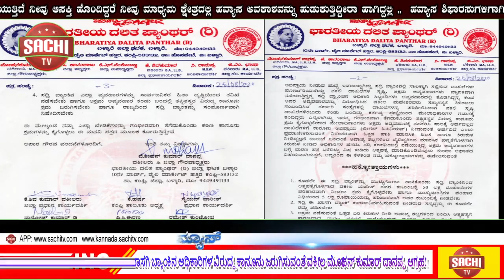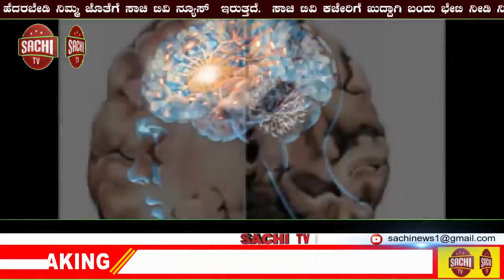ವಕೀಲ ಮಹೇಶ್ ಸಾವಿಗೆ ಕಾರಣ ಖಾಸಗಿ ಬ್ಯಾಂಕಿನ ಅಧಿಕಾರಿಗಳ ವಿರುದ್ದ ಕಾನೂನು ಜರುಗಿಸುವಂತೆ ವಕೀಲ ಮೋಹನ್ ಕುಮಾರ್ ದಾನಪ್ಪ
ವಿಷ ಸೇವಿಸಿ ಆತ್ಮಹತ್ಯೆ ಮಾಡಿಕೊಂಡ ಯುವ ವಕೀಲ ಮಹೇಶ್ ಸಾವಿಗೆ ಕಾರಣರಾದ ಖಾಸಗಿ ಬ್ಯಾಂಕಿನ ಅಧಿಕಾರಿಗಳ ವಿರುದ್ದ ಕಾನೂನು ಜರುಗಿಸುವಂತೆ ವಕೀಲ ಮೋಹನ್ ಕುಮಾರ್ ದಾನಪ್ಪ ಆಗ್ರಹ!

 ರಾಜ್ಯದಲ್ಲಿ ಸದ್ರಿ ವರ್ಷದ ಮಾರ್ಚ್ ತಿಂಗಳಿನಿಂದ ಪ್ರಸ್ತುತದವರೆಗೆ ನ್ಯಾಯಾಲಯದ ಕಾರ್ಯಕಲಾಪಗಳು ಸ್ಥಗಿತಗೊಂಡಿದ್ದು ವಕೀಲರಿಗೆ ವಕೀಲ ವೃತ್ತಿ ಹೊರತು ಪಡಿಸಿ ಬೇರೆ ಯಾವುದೇ ವೃತ್ತಿಗೊತ್ತಿಲ್ಲದೆ.ಆದಾಯವಿಲ್ಲದೆ , ಕೆಲಸ ಕಾರ್ಯಗಳಿಲ್ಲದೆ ಕುಟುಂಬ ನಿರ್ವಹಣೆ ಮಾಡಲು ಕಷ್ಟಕರವಾಗಿ ಮಾನಸಿಕ ಖಿನ್ನತೆಗೊಳಗಾಗಿ ವಕೀಲರು ಮೃತಪಟ್ಟಿರುತ್ತಾರೆ . ಇಂತಹ ಸಂದರ್ಭದಲ್ಲಿ ರಾಜ್ಯದ ಬಳ್ಳಾರಿ ಜಿಲ್ಲೆಯ ಹೊಸಪೇಟೆ ನಗರದಲ್ಲಿರುವ ಇಕ್ವಿಟಾಸ್ ಸ್ಮಾಲ್ ಫೈನಾನ್ಸ್ ಪ್ರವೈಟ್ ಲಿಮಿಟೆಡ್ ಎಂಬ ಖಾಸಗಿ ಬ್ಯಾಂಕಿನಲ್ಲಿ ಕಳೆದ 2 ವರ್ಷಗಳಿಂದ ಕಾನೂನು ಸಲಹೆಗಾರನಾಗಿ ಕಾರ್ಯನಿರ್ವಹಿಸುತ್ತಿದ್ದ ಹೊಸಪೇಟೆಯ ವಕೀಲರಾದ ಶ್ರೀ ಬಿ.ಎಂ. ಮಹೇಶ್ ರವರು ತುಂಬಾ ಪ್ರಾಮಾಣಿಕನಾಗಿದ್ದು ಸದ್ರಿ ಬ್ಯಾಂಕಿನಲ್ಲಿ ಸಾಲ ನೀಡುವಲ್ಲಿ ಮತ್ತು ಕೊಡುವಲ್ಲಿ ವ್ಯವಹರಿಸುವ ಪತ್ರಗಳನ್ನು ಪರೀಶೀಲಿಸಿ ಕಾನೂನು ಅಭಿಪ್ರಾಯ ನೀಡುವ ಹುದ್ದೆ ಇವರಾದ್ದಾಗಿದ್ದು ಸದ್ರಿ ಬ್ಯಾಂಕಿನಲ್ಲಿ ಸಾಲಕ್ಕಾಗಿ ಸಲ್ಲಿಸುವ ದಾಖಲೆಗಳು ಪೋರ್ಜರಿಯಾಗಿದ್ದು ನಕಲಿ ದಾಖಲೆಗಳ ಸೃಷ್ಟಿ , ಅಕ್ರಮ ಅವ್ಯವಹಾರಗಳು ವ್ಯಾಪಕವಾಗಿ ನಡೆಯುತ್ತಿದ್ದನ್ನ ಸದ್ರಿ ಬ್ರಾಂಚಿನ ಅಧಿಕಾರಿ ಸಿಬ್ಬಂದಿಗಳು ಅವ್ಯವಹಾರದಲ್ಲಿ ತೊಡಗಿದ್ದನ್ನ ಕಂಡ ಅವರು ಅವ್ಯವಹಾರವನ್ನು ವಿರೋಧಿಸಿದ ವಕೀಲ ಮಹೇಶರವರು ಸತ್ಯಾಸತ್ಯತೆ ತಿಳಿಯಲು ಸಂಬಂಧಿಸಿದ ಸರ್ಕಾರಿ ಸಂಸ್ಥೆಗಳಲ್ಲಿ ದಾಖಲೆಗಳನ್ನ ಪರಿಶೀಲಿಸಿದಾಗ ಪೋರ್ಜರಿ ದಾಖಲೆಗಳೆಂಬುದು ಕಂಡು ಬಂದಿದ್ದು ಕರ್ತವ್ಯ ಪ್ರಜ್ಞೆಯಿಂದ ಮೇಲಾಧಿಕಾರಿಗಳ ಗಮನಕ್ಕೆ ತಂದಿದ್ದರು ಎನ್ನಲಾಗಿದ್ದು ಇದನ್ನು ಗಂಭೀರವಾಗಿ ತೆಗೆದುಕೊಂಡು ತಪ್ಪಿತಸ್ಥರ ವಿರುದ್ಧ ಕಾನೂನು ಕ್ರಮ ಕೈಗೊಳ್ಳಬೇಕಾದ ಮೇಲಾಧಿಕಾರಿಗಳು ಅಕ್ರಮ ಅವ್ಯವಹಾರಕ್ಕೆ ಸಹಕರಿಸಿ ಸಾಲಕ್ಕೆ ಆರ್ಹವಲ್ಲದೆ ಧಾಖಲೆಗಳಿಗೆ ಕಾನೂನು ಅಭಿಪ್ರಾಯ ( ಲೀಗಲ್ ಒಪಿನಿಯನ್) ನೀಡುವಂತೆ ಅರ್ಹವಿದೆ ಎಂದು ಪ್ರಮಾಣೀಕರಿಸುವಂತೆ ನಿರಂತರವಾಗಿ ಒತ್ತಡ ಹಾಕಿ ಮಾನಸಿಕ ಹಿಂಸೆ ಹಾಗೂ ಕಿರುಕುಳ ನೀಡಿದ್ದಲ್ಲದೆ ಬಾಯಿಗೆ ಬಂದಂತೆ ಅವಾಚ್ಯ ಶಬ್ದಗಳಿಂದ ಬೈದಿದ್ದರಿಂದ ಮಾನಸಿಕ ಖಿನ್ನತೆಗೊಳಗಾಗಿ ಕಿರುಕುಳ ನೀಡಿದ ಅಧಿಕಾರಿಗಳ ಹೆಸರು , ಸದ್ರಿ ಕಂಪನಿಯಲ್ಲಿ ನಡೆಯುತ್ತಿದ್ದ ಅಕ್ರಮ ಅವ್ಯವಹಾರಗಳ ಬಗ್ಗೆ ಮರಣ ಪತ್ರ ಬರೆದಿಟ್ಟು ವಿಷ ಕುಡಿದು ಆತ್ಮಹತ್ಯೆ ಮಾಡಿಕೊಂಡಿರುವುದು ತುಂಬಾ ಆಘಾತದ ವಿಷಯವಾಗಿದೆ ಎಂದು ಬೇಸರ ವ್ಯಕ್ತ ಪಡಿಸಿದ ವಕೀಲ ಮೋಹನ್ ಕುಮಾರ್ ದಾನಪ್ಪನವರು ಈ ಕೆಳಕಂಡ ಬೇಡಿಕೆ ಗಳನ್ನಿಟ್ಟು ಆಗ್ರಹಿಸಿದರು

1.ಕೂಡಲೇ ಈ ಸದ್ರಿ ಬ್ಯಾಂಕ್‌ನ್ನು ಮುಟ್ಟುಗೋಲು ಹಾಕಿಕೊಂಡು ಸದ್ರಿ ಬ್ಯಾಂಕಿನಿಂದ ಆತ್ಮಹತ್ಯೆಗೊಳಗಾದ ವಕೀಲ ಮಹೇಶ್ ರವರ ಕುಟುಂಬಕ್ಕೆ 50 ಲಕ್ಷ ರೂಪಾಯಿಗಳ ಪರಿಹಾರವಾಗಿ ನೀಡಲು ಕ್ರಮ ಕೈಗೊಳ್ಳಬೇಕು ಹಾಗೂ ಮುಖ್ಯಮಂತ್ರಿಗಳ ಪರಿಹಾರ ನಿಧಿಯಿಂದ 5 ಲಕ್ಷ ರೂಪಾಯಿಯನ್ನು ಪರಿಹಾರವಾಗಿ ಅವರ ಕುಟುಂಬಕ್ಕೆ ನೀಡಬೇಕು,

2.ಸದ್ರಿ ಈ ಖಾಸಗಿ ಬ್ಯಾಂಕ್ ಕಾರ್ಯನಿರ್ವಹಿಸುವಂತೆ ನೀಡಿರುವ ಸನ್ನದ್ದನ್ನು ಈ ಕೂಡಲೇ ರದ್ದು ಪಡಿಸಬೇಕು

3, ಅಕ್ರಮ ನಡೆಸುವಂತೆ ಒತ್ತಡ ಏರಿ ಕಿರುಕುಳ ನೀಡಿ ಅವಾಚ್ಯ ಶಬ್ದಗಳಿಂದ ನಿಂದಿಸಿ ಆತ್ಮಹತ್ಯೆಗೆ ಕಾರಣವಾದ ಮರಣ ಪತ್ರದಲ್ಲಿ ಉಲ್ಲೇಖಿಸಿರುವ ವ್ಯಕ್ತಿಗಳ ವಿರುದ್ಧ ಕೊಲೆ ಪ್ರಕರಣ ದಾಖಲಿಸಿಕೊಂಡು ತಪ್ಪಿತಸ್ಥರ ವಿರುದ್ಧ ಕಠಿಣ ಕಾನೂನು ಕ್ರಮ ಕೈಗೊಳ್ಳಬೇಕು ಹಾಗೂ ಮರಣ ಪತ್ರದಲ್ಲಿ ಉಲ್ಲೇಖಿಸಿದ ಎಲ್ಲಾ ಅಂಶಗಳನ್ನು ಗಂಭೀರವಾಗಿ ತೆಗೆದುಕೊಂಡು ತನಿಖೆ ನಡೆಸಬೇಕು

 4. ಸದ್ರಿ ಬ್ಯಾಂಕಿನ ಎಲ್ಲಾ ವ್ಯವಹಾರಗಳನ್ನು ಸಾರ್ವಜನಿಕರ ಹಿತಾ ದೃಷ್ಟಿಯಿಂದ ತನಿಖೆ ನಡೆಸಬೇಕು ಹಾಗೂ ಅಕ್ರಮ ಅವ್ಯವಹಾರ ಕಂಡು ಬಂದಲ್ಲಿ ತಪ್ಪಿತಸ್ಥರ ವಿರುದ್ಧ ಕಾನೂನು ಕ್ರಮ ಜರುಗಿಸಬೇಕು ಹಾಗೂ ರಾಜ್ಯದಿಂದ ಸದ್ರಿ ಬ್ಯಾಂಕನ್ನು ಸಂಪೂರ್ಣವಾಗಿ ನಿಷೇದಿಸಬೇಕು ಎಂದು ಭಾರತೀಯ ದಲಿತ ಪ್ಯಾಂಥರ್ ಸಂಘಟನೆಯ ಬಳ್ಳಾರಿ ಜಿಲ್ಲಾ ಗೌರವಾಧ್ಯಕ್ಷ ವಕೀಲ ಮೋಹನ್ ಕುಮಾರ್ ದಾನಪ್ಪ ನವರು ಇಂದು ಕಂಪ್ಲಿ ತಹಶೀಲ್ ಕಛೇರಿಯಲ್ಲಿ ಪ್ರತಿಭಟನೆ ನಡೆಸಿ ಮಾನ್ಯ ಮುಖ್ಯ ಮಂತ್ರಿಗಳು, ಮಾನ್ಯ ಗ್ರಹ ಸಚಿವರು, ಮಾನ್ಯ ಪೊಲೀಸ್ ಡಿಜಿ & ಐಜಿಪಿ, ಮಾನ್ಯ ಬಳ್ಳಾರಿ ಜಿಲ್ಲಾಧಿಕಾರಿಗಳು,ಮಾನ್ಯ ಬಳ್ಳಾರಿ ಜಿಲ್ಲಾ ಪೊಲೀಸ್ ಅಧೀಕ್ಷಕರಿಗೆ ಬರೆದ ಪತ್ರವನ್ನು ಕಂಪ್ಲಿ ತಾಲೂಕು ಕಛೇರಿಯ ಶಿರಸ್ತೆದಾರರಾದ ಪಂಪಾಪತಿ ರವರ ಮುಖಾಂತರ ಸಲ್ಲಿಸಿದರು

ಪ್ರತಿಭಟನೆಯಲ್ಲಿ ವಕೀಲರು ಮತ್ತು ಜಿಲ್ಲಾ ಪ್ರಧಾನ ಕಾರ್ಯದರ್ಶಿ ಕೆ.ಶಿವ ಕುಮಾರ್‌ ಹಾಗೂ ಸಂಘಟನೆಯ ಪ್ರಮುಖರಾದ ಸೈಯದ್ ವಾರೀಶ್. ಎನ್, ಮನೋಜ್ ಕುಮಾರ್ ಡಿ, ಪಿ.ಸಿ.ಈರಣ್ಣ.ಎಸ್.ಕೆ.ಮಲ್ಲಿಕಾರ್ಜುನ, ಹೆಚ್ ವೆಂಕಟೇಶ್,ಮುತ್ತುರಾಜ್
ಸಂಕಲ್ಪ ಪಟ್ಟಣಶೆಟ್ಟಿ ಪಾಲ್ಗೊಂಡಿದ್ದರು